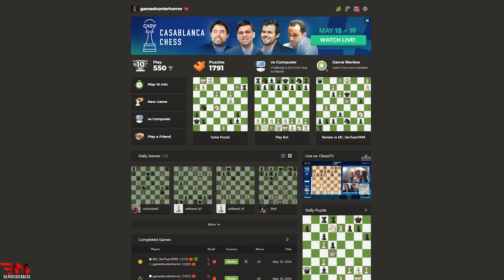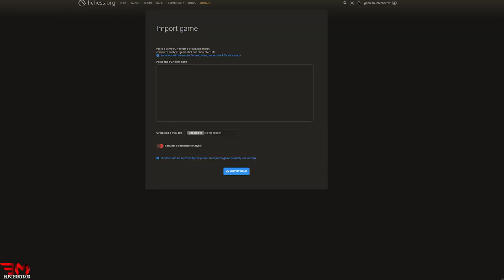Scaling to 2000 Elo: Chess Journey with 6 Wins, 5 Losses, and 1 Draw! 🎉🏆👑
Embark on an exciting chess journey as I aim to scale to 2000 Elo! With 6 wins, 5 losses, and 1 draw, every game is a step closer to mastery. Join me in this thrilling chess challenge filled with strategies, tactics, and learning moments. 🎉🏆👑 🏁👑 🎉